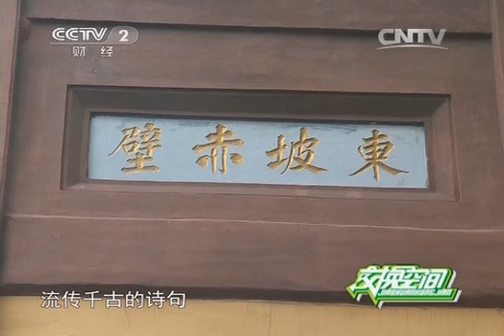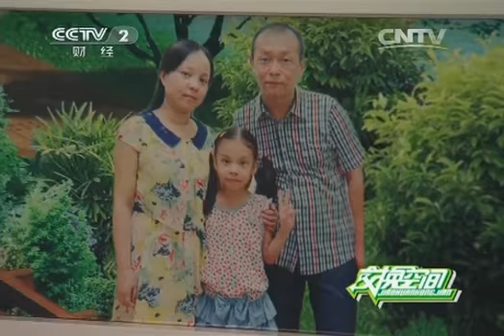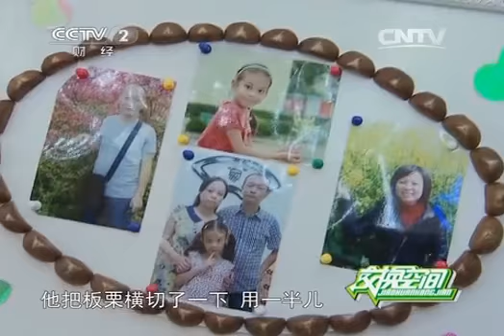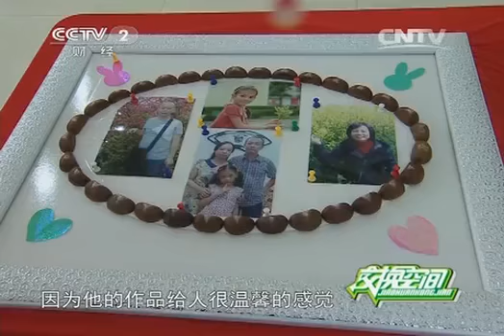交换空间 《交换空间》 20131130